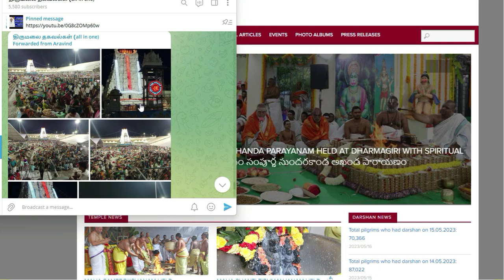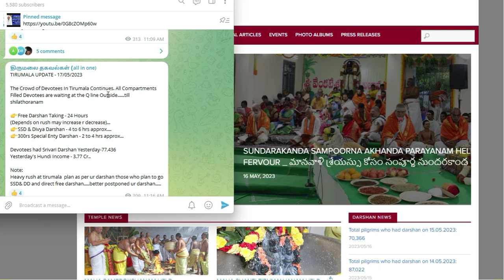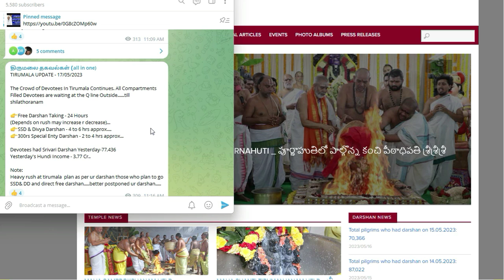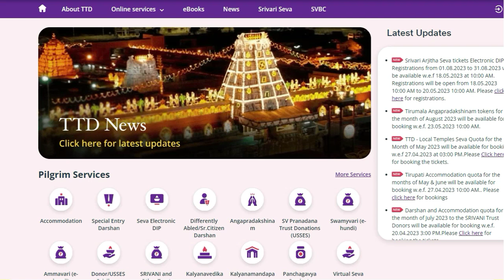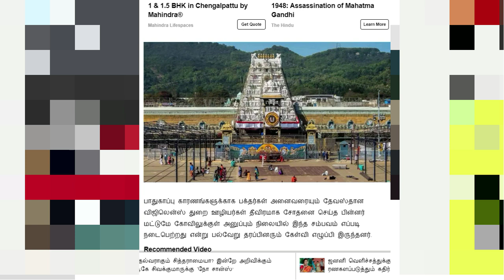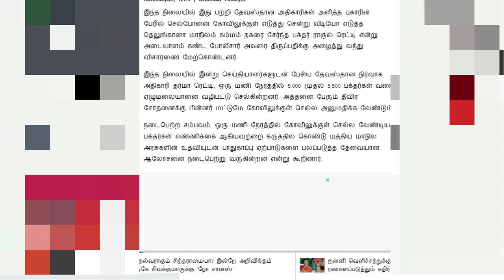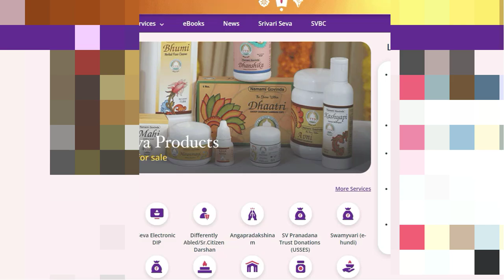Ticket Dharshan waiting time increased TTD Latest Press Release|| Tirumala tirupati updates tamil